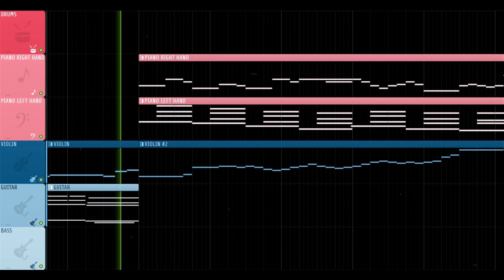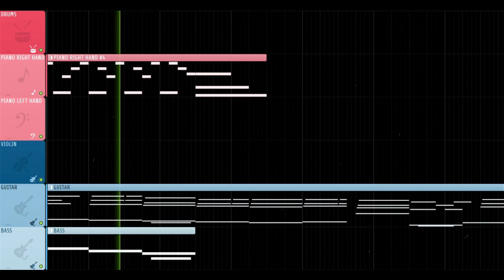Azali Event song 2 in FL Studio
I'm a cat that makes music // Soy un gato que hago música
This time i made a remix of the #2 song for the AZALI Remix Contest. @AZALI00013

With AZALI's personal touch and this little kitty producer.